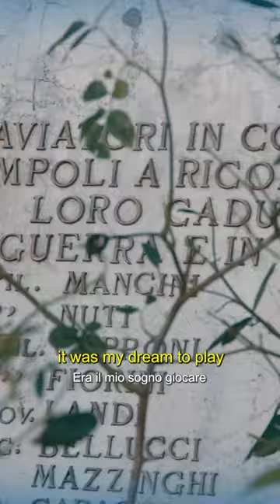Razvan Marin and his passion for our football 🇮🇹⚽️